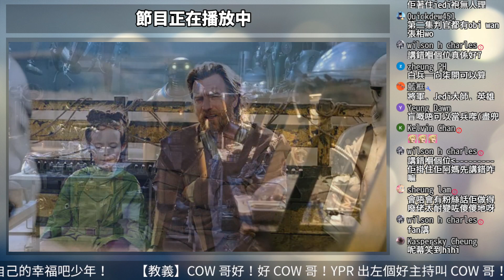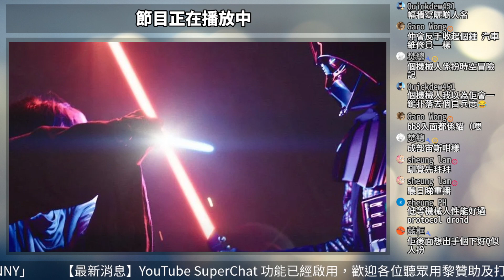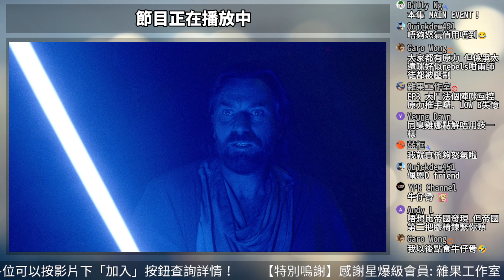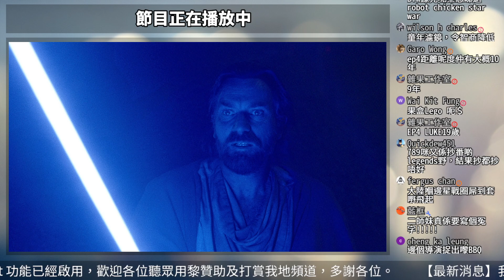【老檸講影視】Obi-Wan Kenobi 第三&四集吐槽大會｜Part A 講故式吐槽 EP3 劇情｜最無霸氣和智力的黑武士登場？ (老檸FreeD)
(影視評論節目隔週二送上)